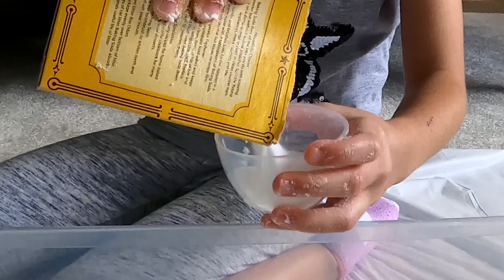HOW TO MAKE MAGIC SNOW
You only need two simple ingredients to make this fun activity for your kids!!! It is fluffy and naturally cold!!!
Magic Snow Recipe: 4 cups of baking soda, 1-2 cups of cold water (added slowly)